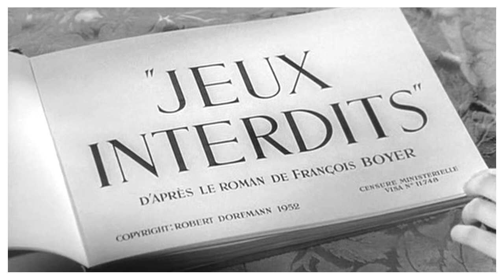Romance - 금지된 장난 (Jeux Interdits , Forbidden Games,1952) OST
영화 금지된 장난의 OST로 유명하며, 드라마 가을동화의 삽입곡으로도 잘 알려져 있다.
악기를 배워본 사람이라면 기타 연주곡과 피아노 연주곡으로 누구나 한번 쯤은 연주해봤을 정도로 유명한 곡이다.